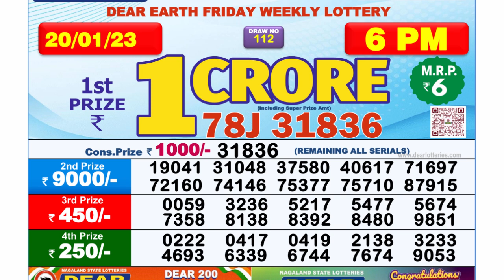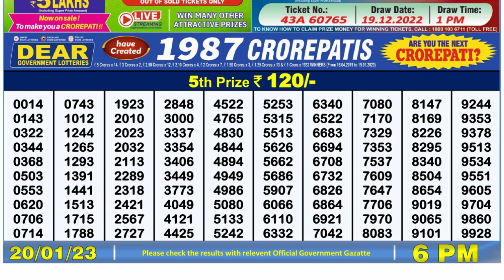🔴 Lottery Sambad Live 06:00pm 20/01/2023 Day Nagaland State Dear Lottery Result Pdf Download